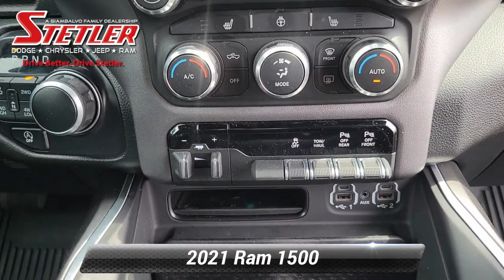Certified 2021 Ram 1500 Big Horn, York, PA 308209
21 RAM CREW CAB NIGHT EDITION ONE OWNERHEATED SEAT AND STEERING WHEEL LEVEL 2 EQUIPMENTJeep Certified Pre-Owned means you not only get the reassurance of a 3Mo/3000-Mile Maximum Care Limited Warranty but also up to a 7-Year/100000-Mile Powertrain Limited Warranty a 125-point inspection/reconditioning 24/7 roadside assistance rental car benefits. This is in addition to the remaining factory warranty.3-MONTH / 3000 MILE WARRANTY PLUS HERE AT STETLER YOU'LL RECEIVE FREE LIFETIME PA STATE INSPECTIONS ALSO YOUR FIRST TWO OIL CHANGES ARE ON US! THIS RAM  IS LOCATED AT STETLER DODGE CHRYSLER JEEP RAM 1405 ROOSEVELT AVE YORK.